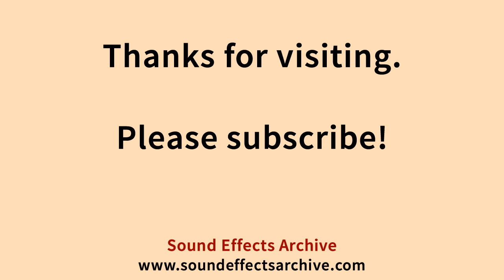Pool Table Shot and Sink Sound Effect - Royalty Free